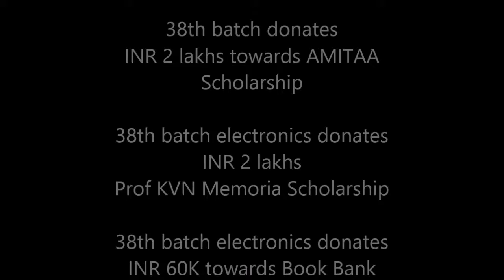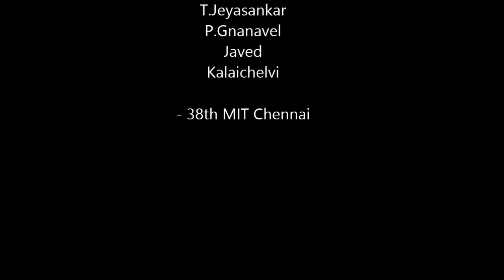Dr Veerabhadran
MIT Chennai 38th Batch Silver Jubilee.  Founder's message read by Dr Veerabhadran.  38th batch donated for AMITA trust.  38th batch electronics donated in memory of Prof KVN.  38th batch electronics also donated for book bank.